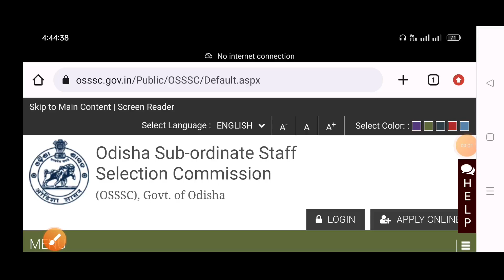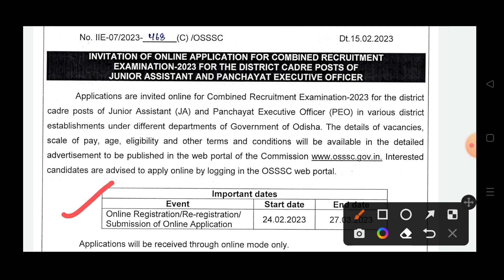osssc Big Update// PEO & Junior Assistant// Recruitment 2023 // Combined Recruitment